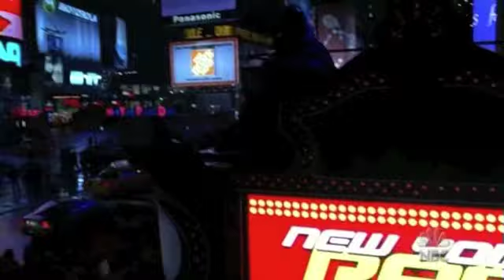The NYC Hip Hop Record Producer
My appearance in Law and Order